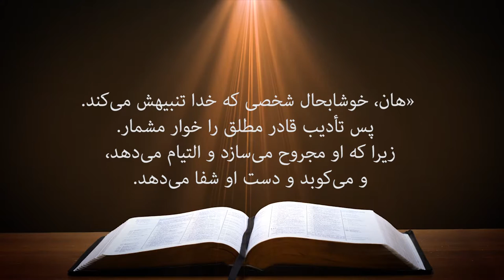کلیسای پرستندگان مسیح کلام خدا 32